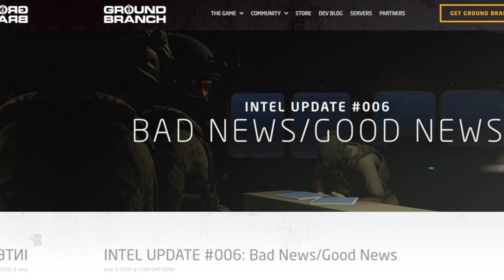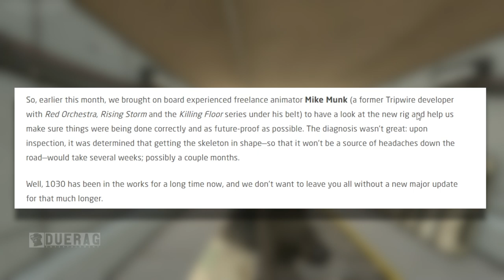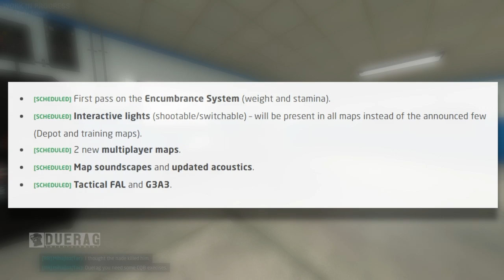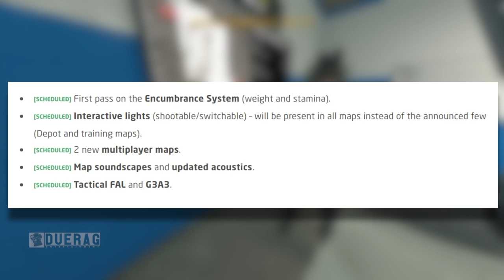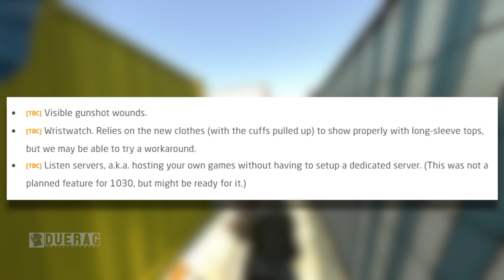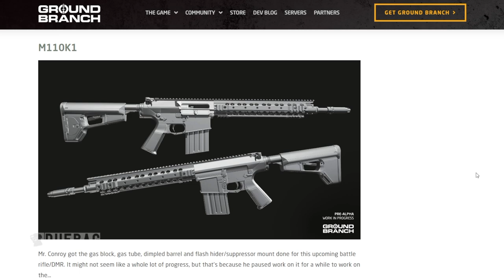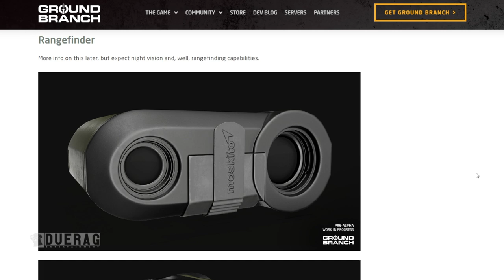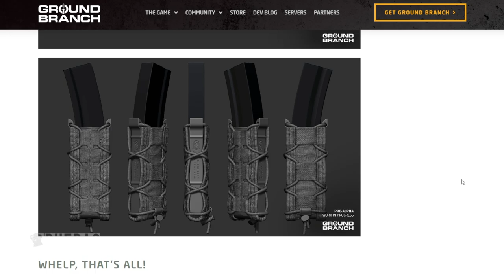Ground Branch Game Update - Important Features From The Previous Update Are Getting Delayed...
Songs Used;

Command and Conquer Remastered Bonus Soundtrack - Act on Instinct